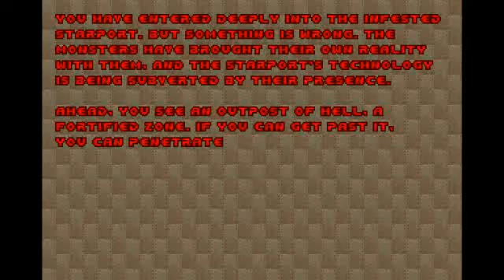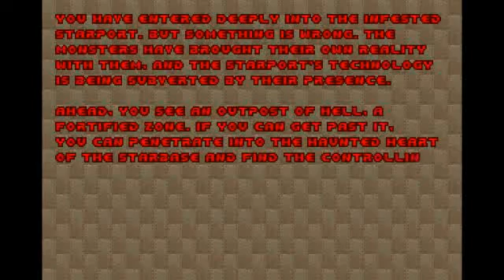Doom Walkthrough Part 16